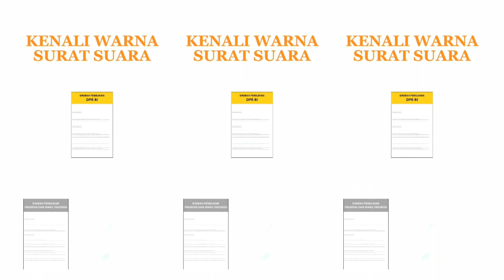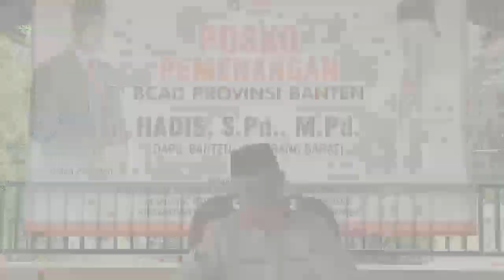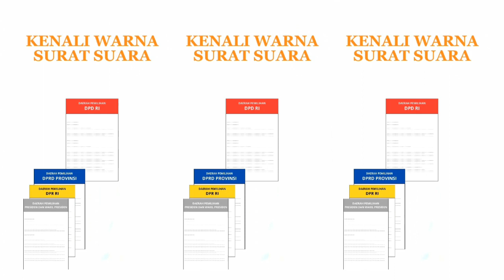Hadis , S.Pd. , M.Pd. Bakal Calon Dewan Provinsi Banten 2024 - 2029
Seputar Banten News

Hadis , S.Pd., M.Pd. bakal calon dewan perwakilan daerah provinsi banten dari Partai No. 8 PKS dengan No. Urut 4.
Menyampaikan visi dan misinya untuk kemajuan banten.